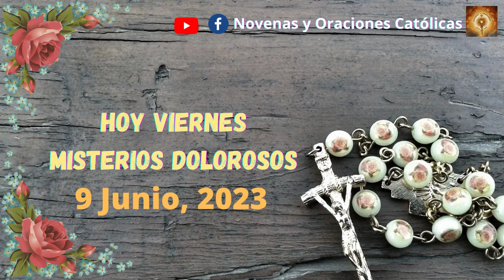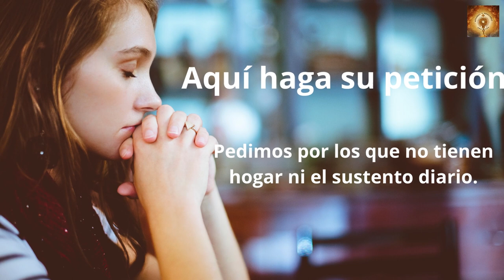DoloSanto Rosario hoy viernes 9 de Junio Misterios Dolorosos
En aquel tiempo, mientras enseñaba en el templo, Jesús preguntó: "¿Cómo dicen los escribas que el Mesías es hijo de David? El mismo David, movido por el Espíritu Santo, dice: Dijo el Señor a mi Señor: Siéntate a mi derecha, y haré de tus enemigos estrado de tus pies." Si el mismo David lo llama Señor, ¿cómo puede ser hijo suyo?". Una muchedumbre numerosa le escuchaba a gusto.

00:24 Credo
1:26  Peticiones
1:36 Primer misterio, la oración de Jesús en el huerto.
6:36 Segungo misterio, Jesús es entregado a los doctores de la ley.
11:32 Tercer misterio, La Flagelación.
16:32 Cuarto misterio, Jesús va con la Cruz a cuestas.
21:41 Quinto Misterio, La Crusifixión y muerte.
26:46 Salve
27:38 Letanías